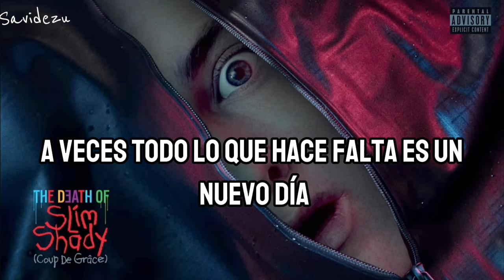Eminem, Skylar Grey - Temporary (Sub Español)